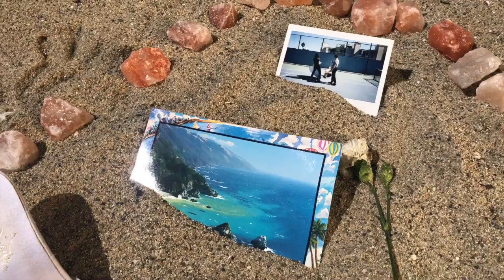CHERRY RED (Official Music Video)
Tangerine are an LA based trio from Seattle made up of sisters Marika and Miro Justad and Toby Kuhn.

Directed by Tangerine
Shot on iphone8 by Tangerine & Richie Owen
Song produced by Alessandro Buccellati